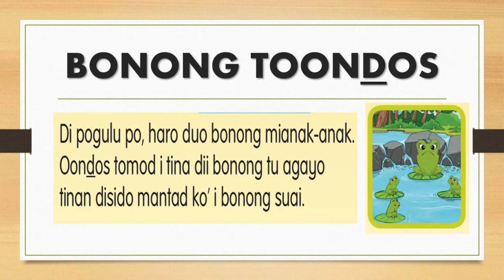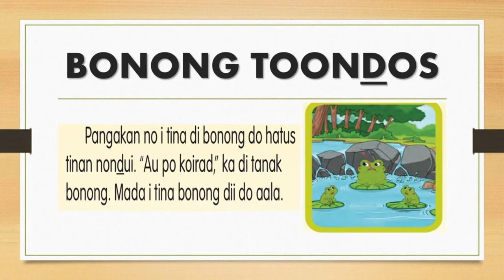Bonong Toondos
Di pogulu po, haro duo bonong mianak-anak. Oondos tomod i tina dii bonong tu agayo tinan disido mantad ko’ i bonong suai. Insan tadau maamaso mimpanau, kokito no i tanak bonong do songinan kalabau. Posusuyo’ no disio kumaa di tina dau. Pangakan no i tina di bonong do hatus tinan nondui. “Au po koirad,” ka di tanak bonong.

Mada i tina bonong dii do aala. Pangakan no kawagu i tina bonong do nondui gisom nokolontit o tian. Au daa dii isido kohobo tu nadalaan nayahan. Mantad dii, au nodi isido mogondos kinogoyoon tinan dau. Nunu ponontudukan aanu mantad tangon id sawat?